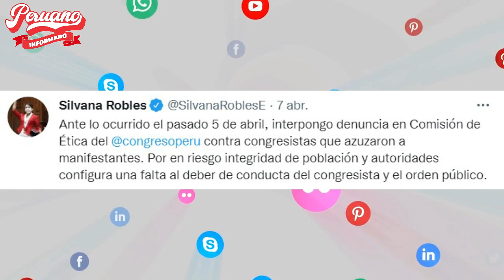¡BLINDAJE! COMISIÓN RECHAZÓ DENUNCIA CONTRA CONGRESISTAS GLOPISTAS QUE INCITARON LA MARCHA